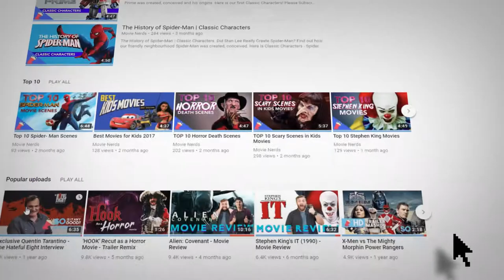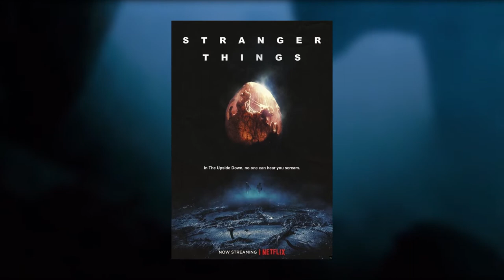TOP 10 Stranger Things Movie References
Before you watch the second season, here is our TOP 10 Stranger Things Movie References from season 1